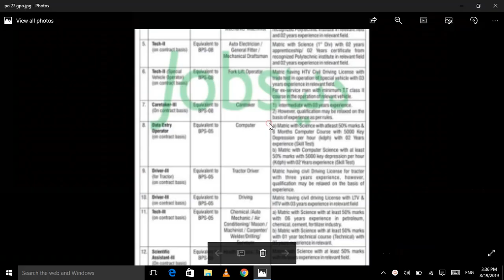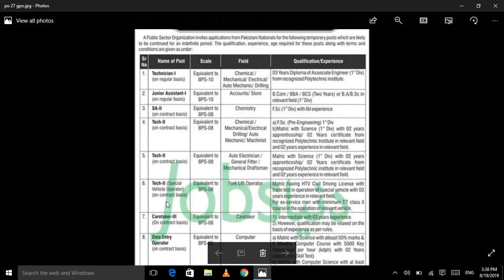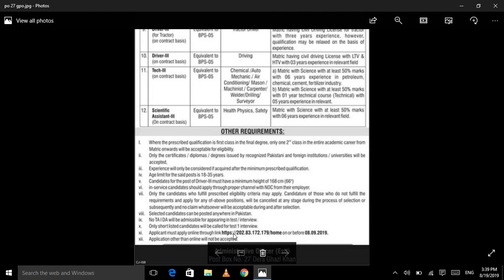PO Box 27 Dera Ghazi Khan Jobs August 2019 PAEC Apply Online || latest job by Jobs of the Day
Positions:
=== Technician-I (Eq. to BPS-10) ===
Chemical
Mechanical
Electrical
Auto Mechanic
Drilling
=== Junior Assistant-I (Eq. to BPS-10) ===
Accounts / Store
=== Eq. to BPS-08 ===
Scientific Assistant-II
Caretaker-III
--- Tech-II ---
Chemical
Mechanical
Electrical
Drilling
Auto Mechanic
Machinist
Auto Electrician
General Fitter
Mechanical Draftsman
Fork Lift Operator
=== Eq. to BPS-05 ===
Data Entry Operator
Tractor Driver
Driver-III
Scientific Assistant-III
--- Tech-III ---
Chemical
Auto Mechanic
Air Conditioning
Mason
Machinist
Carpenter
Welder
Drilling
Surveyor

Last Date Apply: 08 Sep 2019